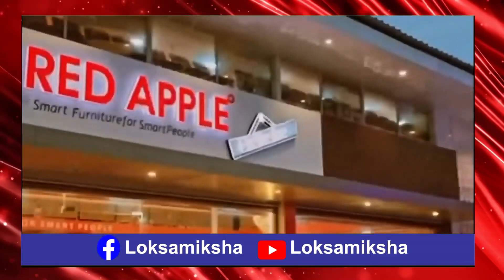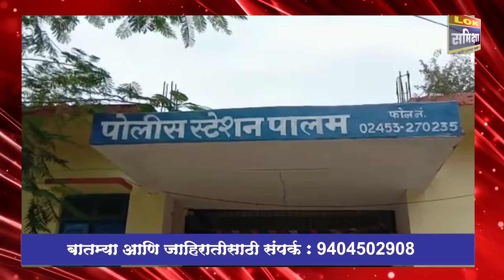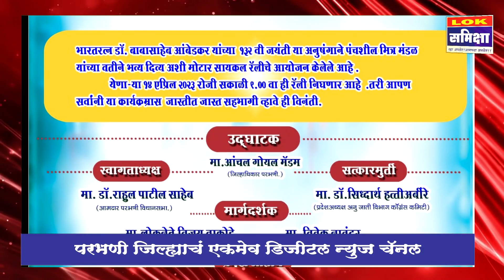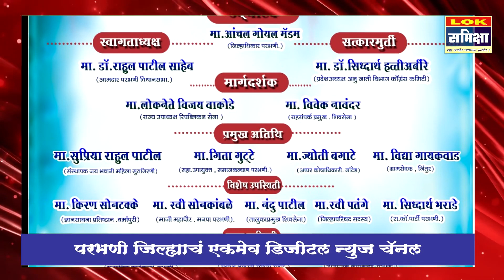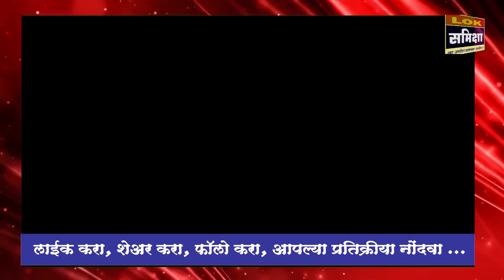Parbhani News: 11 April 2023 लोकसमीक्षा सुपरफास्ट बातमीपत्र..